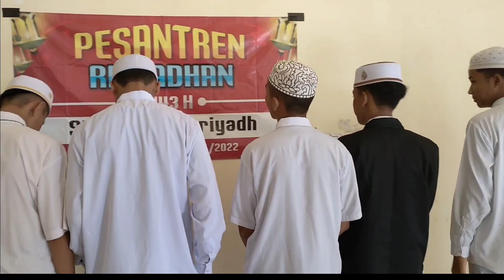Keistimewaan Sepuluh Malam Terakhir Ramadhan l Aisyah Putripedia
puisi Ramadhan ini disadur dari poetrysoup.com dan hellopoerty.com

Sepuluh Hari Terakhir
Sepuluh malam berlimpah Dengan karunia di dalamnya Keikhlasan beribadah Dan penyerahan seorang hamba Mencari belas kasihan Tuhannya.
Sepuluh malam terakhir yang kita dambakan Seperti penjaga yang waspada Merindukan satu malam spesial Ketika rahmat Tuhan kita Akan dengan anggun turun ke dunia.
Sepuluh malam terakhir yang berlimpah Kata-kata nabi kita bergema
 Mencari Allah dalam ibadah
Dan carilah kepada-Nya nikmat-Nya. Sepuluh malam terakhir Ramadhan Datang dengan itu awal yang baru Dan janji akan hari-hari yang lebih baik di depan.
Hati kami merindukan malam ini
Di lubang gelap kita mencari cahaya
Dan dalam keheningan dan rasa sakit kita Kami berdiri teguh dalam ketaatan Kepada Tuhan kami yang menciptakan manusia dan jin
Dan gunung-gunung tinggi memandang ke langit
Dan laut yang sunyi dengan ikan
Dan binatang buas di hutan.
Kami akan mengangkat tangan kami Bersaksi kebesaran-Nya Kita akan datang kepada-Nya dalam keadaan kosong Karena kita tahu kita tidak akan pergi tanpa isi. Tuhan kami penyayang
Dan kepada-Nyalah kita kembali.
Saat sepuluh malam terakhir berlimpah Mari mencari malam keagungan Untuk menyalakan kembali api ibadah
Dan bawalah kepada-Nya beban beban kita Dan hati kami yang berat